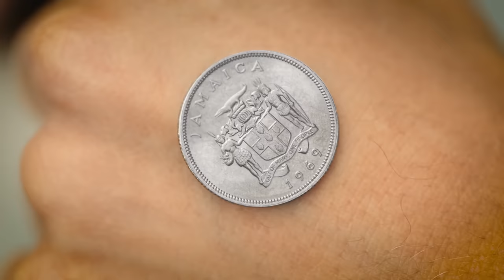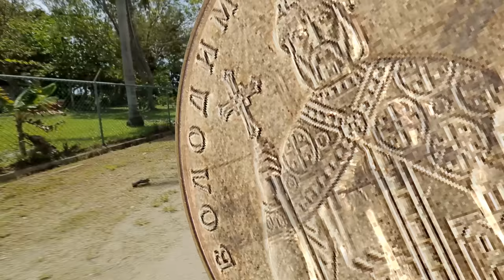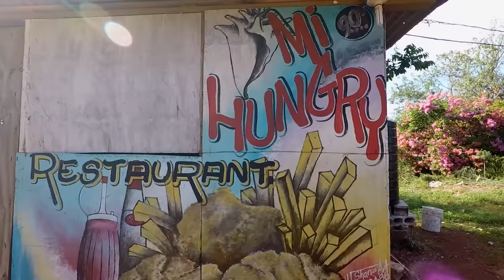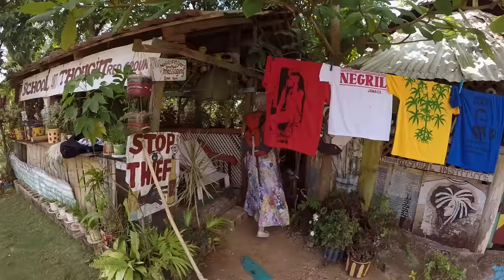Ямайка. Орёл и Решка. Перезагрузка. АМЕРИКА (english subtitles)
Орёл и Решка. Перезагрузка. АМЕРИКА на родине релакса и позитива - на Ямайке! Начали мы нашу Перезагрузку с туристического городка Нигрил. Ну а потом...Понеслась душа к Джа! Мы опробовали на себе ямайские пляжи, побывали в необычном баре "Пеликан" (Floyd's Pelican Bar), гостили у местных, ходили в обедать к растаману Фае и пробовали растаманскую кухню. А еще собственноручно наловили себе ямайских лобстеров на обед. Спасибо, Ямайка, за твоих людей и твою светлую, открытую душу!

орел и решка антон птушкин настя ивлеева орел и решка перезагрузка